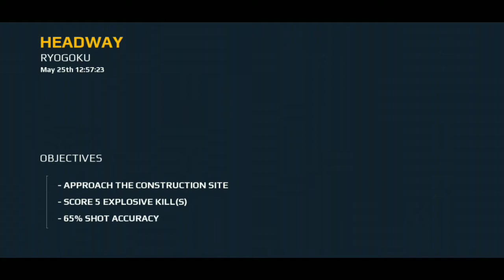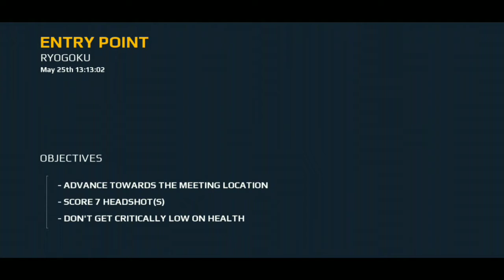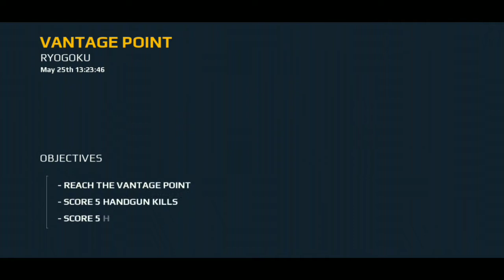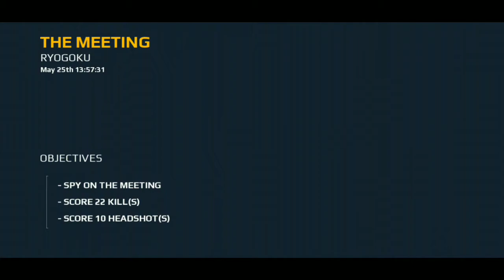Chapter 5: Ryogoku | The Hunt | All Missions Gameplay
CHAPTER 5: RYOGOKU | THE HUNT
Missions:
01. Headway
-Approach The Construction Site
-Score 5 Explosive Kill(s)
-65% Shot Accuracy

02. Entry Point
-Advance Towards The Meeting Location
-Score 7 Headshot (s)
-Don't Get Critically Low On Health

03. Vantage Point
-Reach The Vantage Point
-Score 5 Handgun Kill(s)
-Score 5 Headshot (s)

04. The Meeting
-Spy On The Meeting
-Score 22 Kill(s)
-Score 10 Headshot (s)